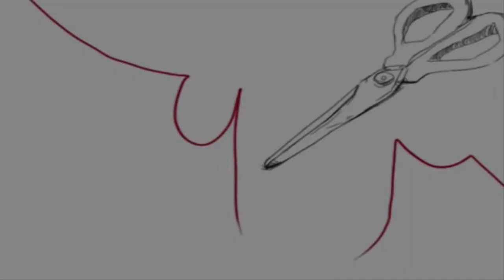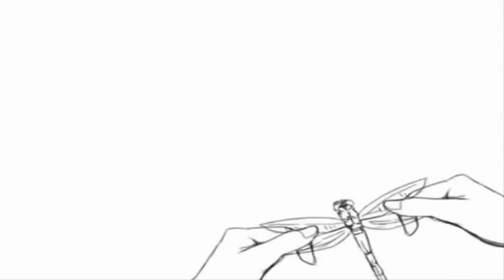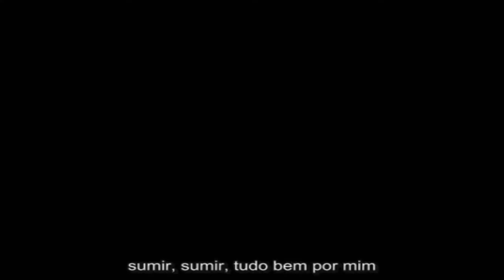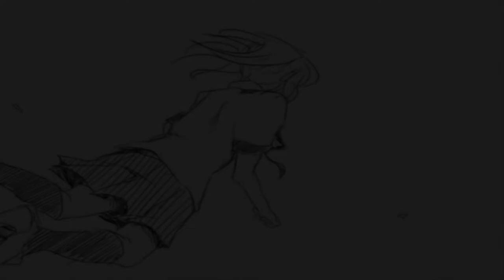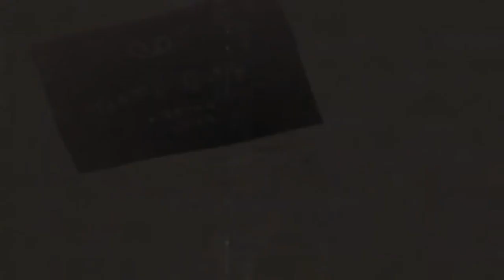【request 4♡】Tawagoto Speaker - Luka V2/V4x【VOCALOID4カバー】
request of "Akira Okias"

Nooossa... essa  musica é muito triste!!! ;-;
Eu quase chorei editando todo... ;-;

Eu gosto de juntar as duas Luka pra sentir a mudança da voz dela :3
Eu queria ter tido mais tempo pra editar.. ;u;

Aproveite o... "dueto" :v

Wow... this song is very sad!!! ;-;
I almost cried editing all... ;-;

I like to join the two Luka to feel the change of their voice :3
I wish I had more time to edit.. ;u;

Enjoy the... "duet" :v

Nada me pertence ↓ :')
Creditos! ♡ ヾ ('∀ `)
Video legendado PT-BR: Gabriela Hayd
Vocal original: Hatsune Miku

Vocal: Luka V2 (BRE -15_GEN -20) & Luka V4x Soft/Hard+E.V.E.C Dark (BRE +13_GEN +16)

VSQx by: Yukionosuke --♡ari!ヽ(¯ ε ¯ @)

Edit: video/vsqx, Mix e Cover: all me :3

Área:

(メ ¯ ▽ ¯) ︻ ┳ ═ 一 Like!!   (✧ ∀ ✧) /